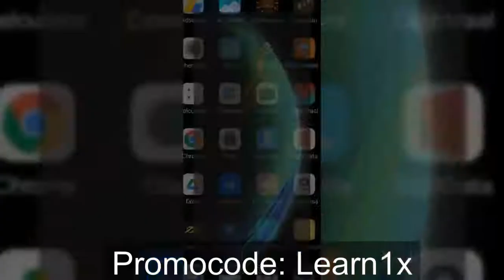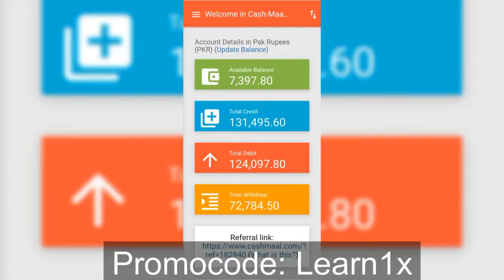Fast withdraw from melbet | Melbet Real or fake | Melbet Promocode | Melbet Acount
Melbet
Promo code:  Learn1x

1- How to Earn Money Online in Pakistan
2-  Earn Money Online
3-  Make money online at home
4-  Online earning in Pakistan
5-  Earn money online without investment
6-  Earn money from home
7-  Earn money online without investment for students
8-  Online work and earn money
9-  Online Business Ideas in Pakistan
10-  Make money online fast